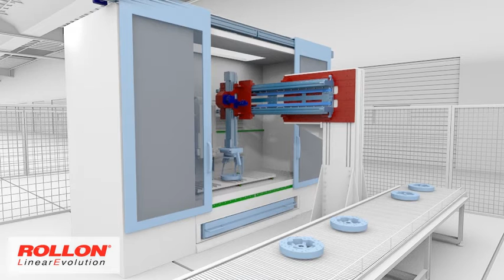Asservimento macchine utensile - applicazione pick & place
Soluzione Rollon per l'asservimento della macchina utensile.
Il sistema è realizzato con l'attuatore telesopico Rollon che permette una movimentazione lineare efficace e ingombri ridotti grazie al suo azionamento a cinghia sincronizzata. Configurazione a parete.